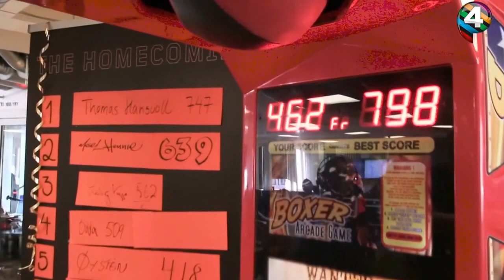Misjonen prøver seg på boksemaskina